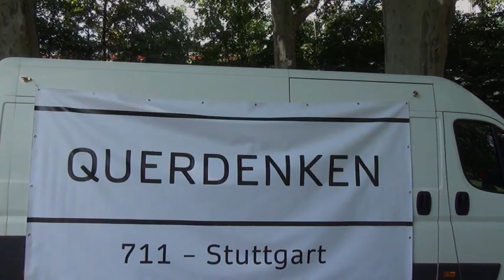"Wir schreiben hier Geschichte" - Norman von Querdenken 711 im Interview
Norman Schmid engagiert sich seit Wochen bei Querdenken 711 und läßt keine Aktion aus. Beim Fest für Frieden und Freiheit in Stuttgart am 11. Juli 2020 ist er als Ordner tätig.

Ich habe ihn befragt, was seine Motivation ist und seine Sichtweise zum globalen Aussetzen fast aller Grundrechte.